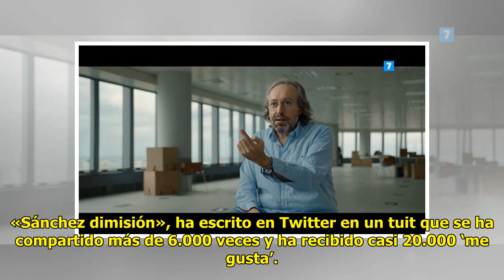Girauta dice lo que piensan millones de españoles: «Sánchez dimisión»